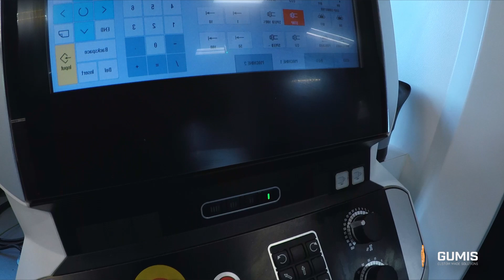DMG Mori CLX450 - Production process of valve brass insert - CNC threading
Check out the manufacturing process of a valve brass insert, from scratch to the final product.
ᴄᴏɴᴛᴀᴄᴛ ᴜs Fᴏʀ ᴍᴏʀᴇ ᴅᴇᴛᴀɪʟs.
⚙️ CUSTOM MADE SOLUTIONS ⚙️